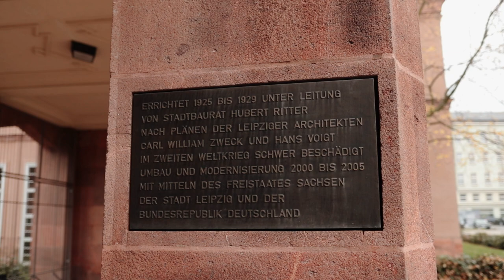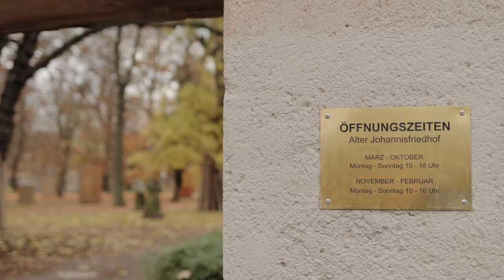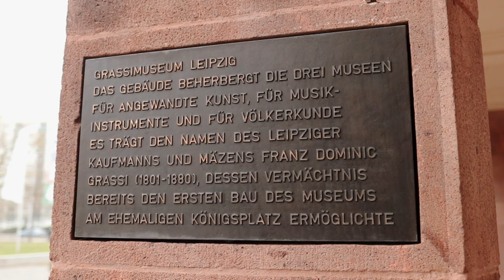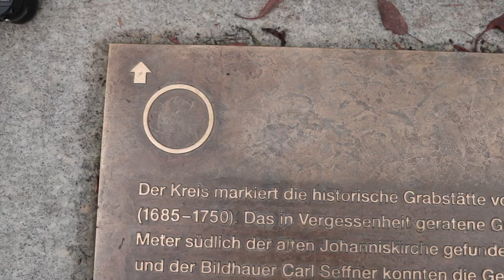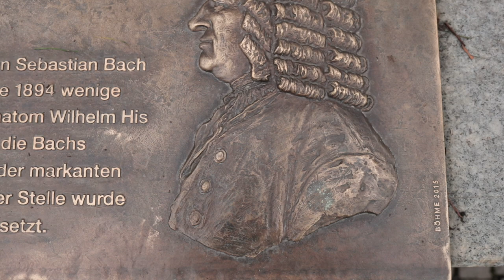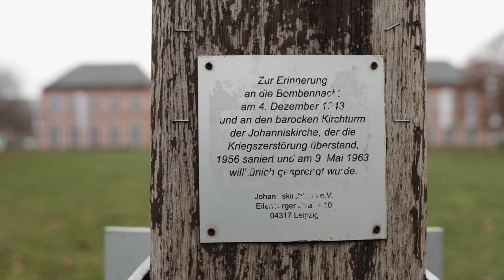Von Außen nach Innen – der andere Museumsrundgang um das GRASSI Museum Leipzig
In dieser Tour wird das Museum mal von außen betrachtet. Nicht nur Architekturgeschichte und Stadtentwicklung wird beleuchtet, sondern auch einige Insider werden Preis gegeben. Mit Zusatzmaterial kann dieser Rundgang auch selbstständig entdeckt werden. Kommen Sie doch auf einen winterlichen Spaziergang vorbei und sehen Sie selbst.

Regie: Marina Wehrmann
Guide: Sebastian Lange
Film: Arvid Wünsch
Ton: Daniel Lichtenstein